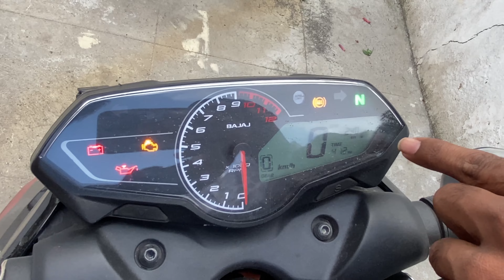FINALLY THE SURPRISE IS HERE 🙈 🥺♥️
To know what all we have done Watch The Video  N enjoyed  full video 😁